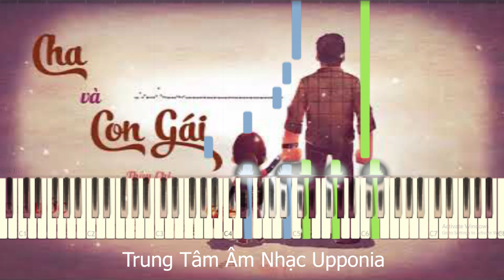Cha Và Con Gái - Thùy Chi - Bài Hát hay Nhất Về Cha - Piano Sheet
Mến chào bạn!

Bạn muốn chơi piano những bản nhạc quen thuộc bạn yêu thích theo cách đơn giản ?

Nó không khó hay xa vời đâu bạn!

Chỉ cần thời gian vài tháng (khoảng 2-4 tháng), sau khi học xong khóa piano cơ bản là bạn có thể đọc hiểu và chơi được những bản nhạc theo cách đơn giản như vầy rồi đó.

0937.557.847 (Cô Thọ) Zalo, Viber, Whatsapp.

Địa chỉ: Trung Tâm Âm Nhạc & Giáo Dục Upponia.

Cơ sở 1: Số 149 đường Linh Đông, Phường Linh Đông, Thủ Đức, Hồ Chí Minh

Cơ sở 2: 51 đường A, TTHC, Dĩ An, Bình Dương